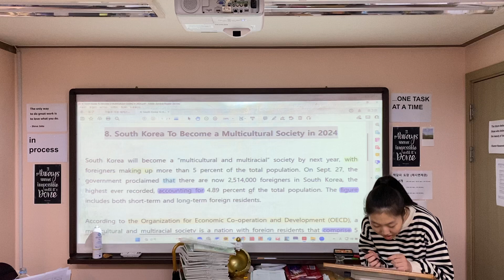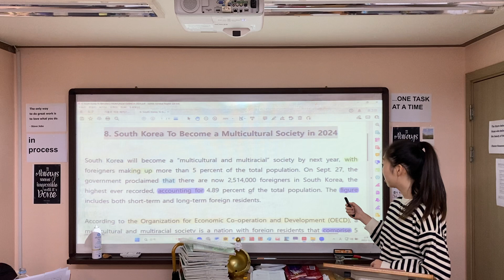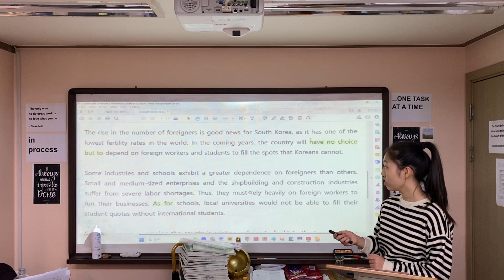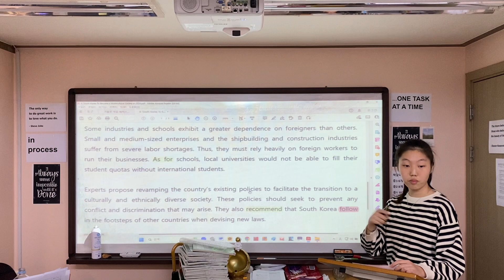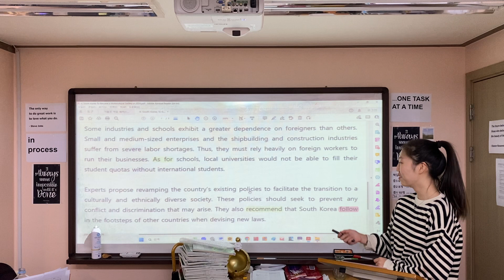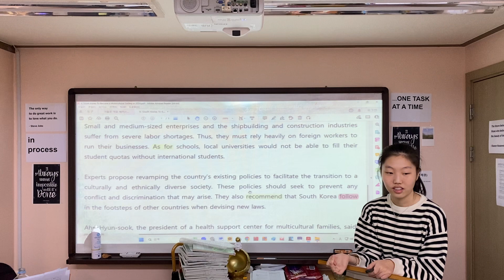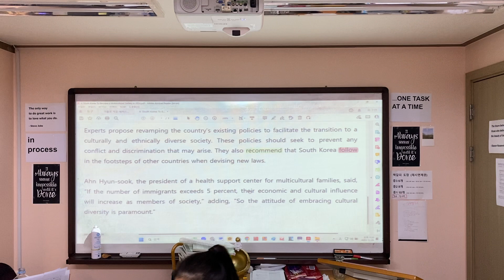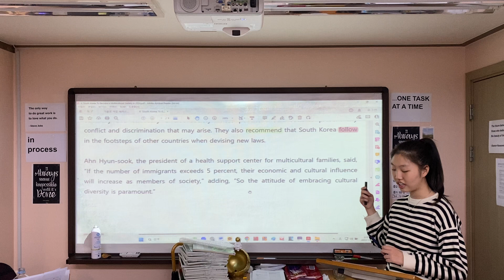DATT 독해시도 (한국 다문화 사회)